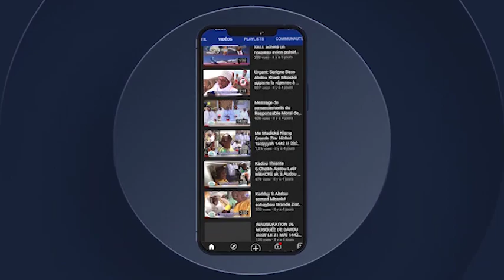S.Khadim GUEYE Journée de lancement construction Daara Al Khour'an 03 Juillet 2021 HLM Grand Yoff